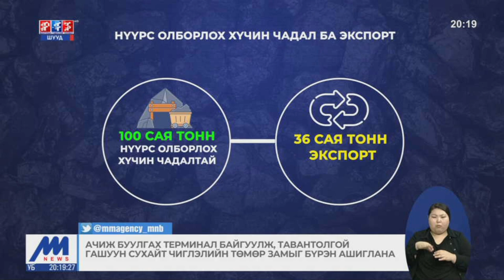Ачиж буулгах терминал байгуулж, тавантолгой гашуун сухайт чиглэлийн төмөр замыг бүрэн ашиглана